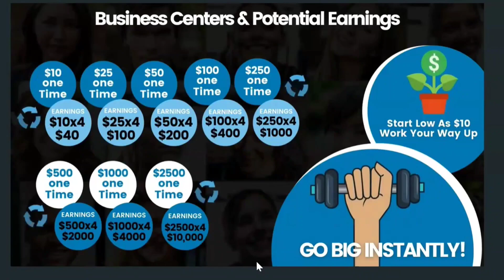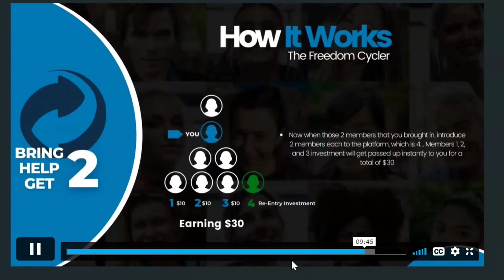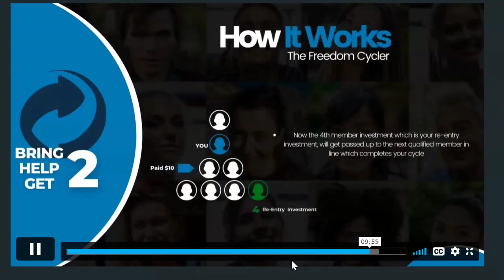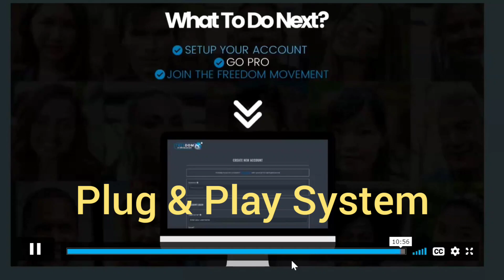I Started w/ $185 but You Can Start with Just $10 4X Your Money! TURN IT INTO $40 OVER & OVER AGAIN!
Make Money from Home PAID DAILY
INSTANT & DIRECT PAY TO YOU !
GET PAID DAILY
GET PAID TODAY

Online or Off Line Home Business Opportunity

I use Direct Mail and the internet

You Do What's Best for You

Who Wants to Make $1,000 per Week?